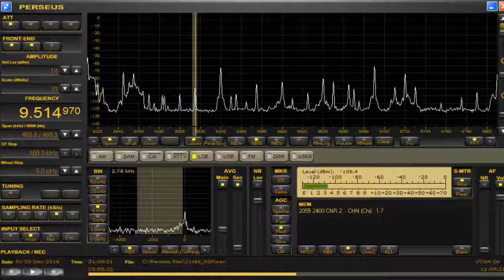9514 97 kHz Dec 30,2016 2100 UTC